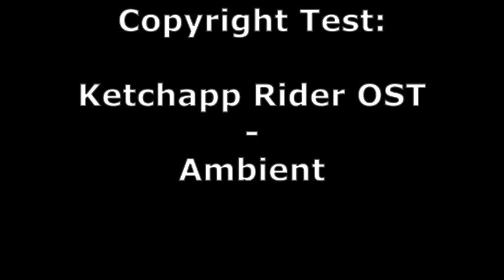Ketchapp Rider OST - Ambient Copyright Test